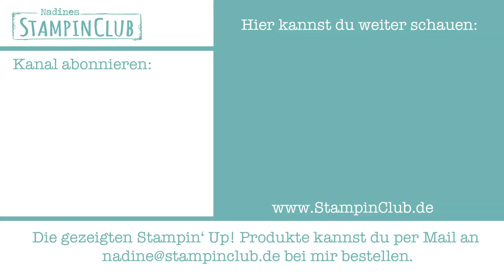Gastgeschenk für Hochzeitsgäste mit Stampin' Up! Blütenfantasie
Heute möchte ich euch ein Gastgeschenk für eine Hochzeit vorstellen, das mit Stampin' Up! Produkten gebastelt wurde.

Mehr Informationen zu diesem Gästegoodie findet ihr Ihr wollt einen Katalog mit allen Stampin' Up! Produkten? Bestellt euch hier euren persönlichen Katalog

Die verwendeten Materialen sind alle von Stampin' Up! und ihr könnt sie bei mir ganz einfach bestellen.

Liebe Grüße
Nadine

Nadine Weiner
unabhäng. Stampin' Up! Demonstratorin